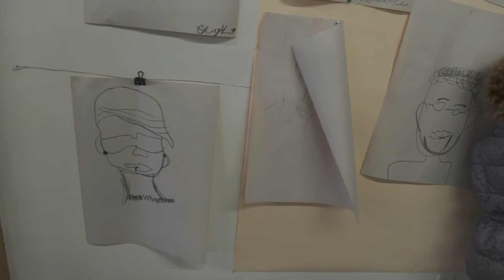Therman Statom teaches students about expression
Therman Statom teaches students about expression. TEACHERS episode PBS premiere: September 15, 2016.